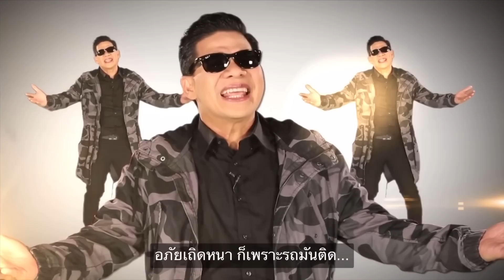พาพ่อบุกร้านบะหมี่ ลุงโหน่ง พ่อมาครั้งแรก ซัด3ชาม!! โบ๊ทขอกินฟรี!! นะครับ... | KAMSING FAMILY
โบ๊ท ภูวรักษ์ คำสิงห์ และพ่อบาส สมรักษ์ คำสิงห์ พ่อมา ร้านบะหมี่ โหน่งชะชะช่า ที่ จ.นครนายก ครั้งแรก! บุกทั้งร้าน ตั้งแต่หน้าร้าน ยัน หลังร้าน.. โบ๊ทขอกินฟรีนะครับลุงโหน่ง ซัดไป คนละ 3ชาม!!

ขอขอบคุณ ร้านบะหมี่ โหน่งชะชะช่า , ลุงโหน่ง , ลุงนุ้ย เชิญยิ้ม นะครับ